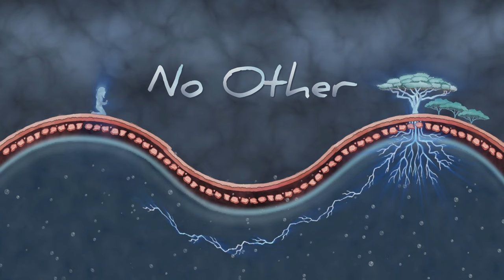Levi Robin "No Other" AUDIO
"No Other" Available Everywhere